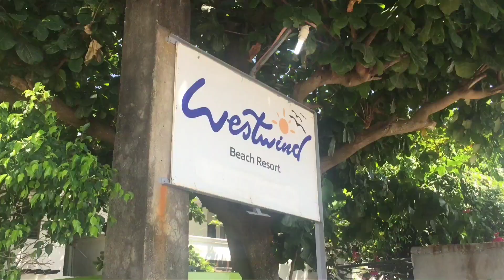FAMILY OUTING| WESTWIND BEACH RESORT 🏝️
Hi! I'm Reena Andrea, a 21 year old from Philippines. I'm not a professional vlogger but taking videos is my  passion. I'm here to share with you guys the places that we visited since my family loves to travel too. Btw, this video was taken last year hehez ♡♡♡